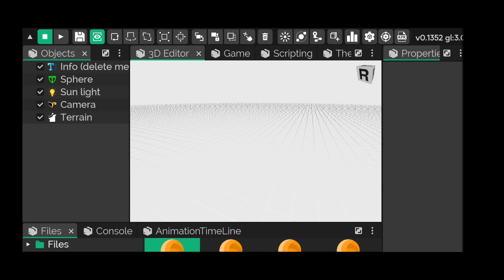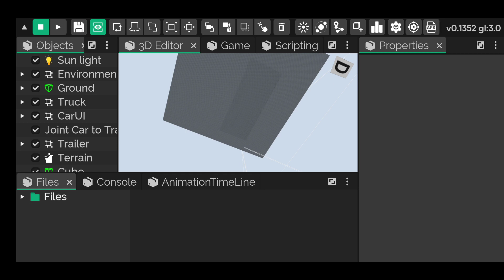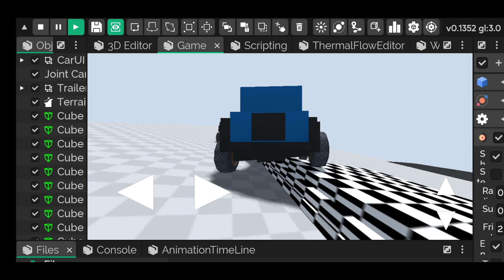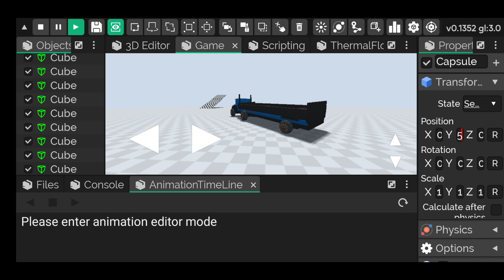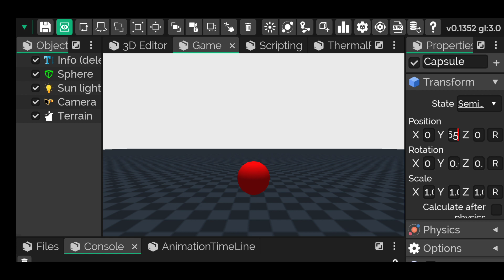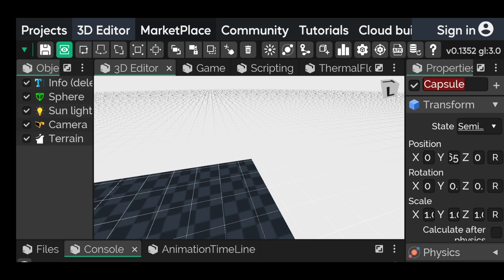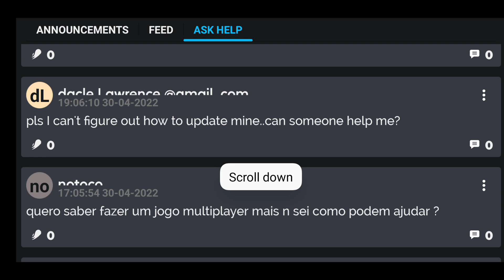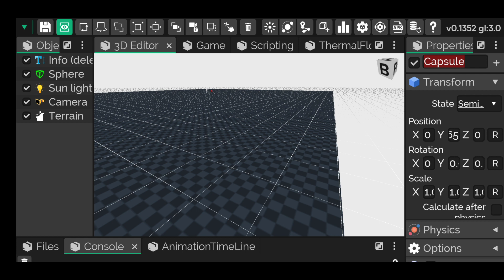КАК СОЗДАТЬ 3Д ИГРУ НА ТЕЛЕФОНЕ! | КАК СДЕЛАТЬ 3D ИГРУ НА АНДРОИД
Сегодня я покажу МЕГА крутое приложение ДЛЯ создания 3D игр, прямо На ТЕЛЕФОНЕ!